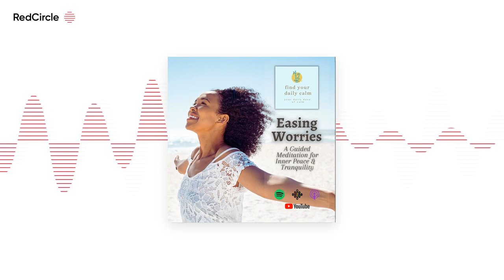Find Your Daily Calm (502) - Easing Worries: A guided meditation for inner peace & tranquility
🎧 Dive into "Easing Worries: A Guided Meditation for Inner Peace and Tranquility" podcast episode, a transformative journey to release worries, calm the mind, and cultivate deep serenity. Join us as we explore powerful techniques to ease your anxieties and find inner peace. Settle into a comfortable position, take a deep breath, and embark on this soothing meditation experience. Tune in now and embrace a renewed sense of tranquility in your life.